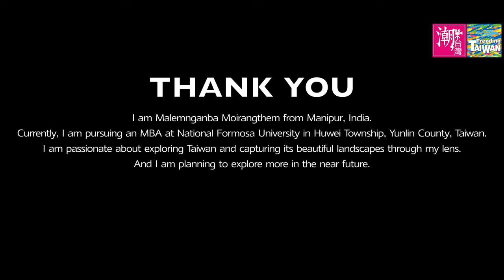Glimpse of Huwei, Taiwan through My Lens - 2023 Trending Taiwan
Glimpse of Huwei, Taiwan through My Lens - 2023 Trending Taiwan by Malemnganba Moirangthem

Film theme:
In this video, I am showcasing the everyday life in Huwei Township by promoting tourist attractions such as the Steel Bridge, Puppet Museum, Sugar Factory, and more. I am highlighting my life as an international student engaging with local Taiwanese and other international students while taking part in activities and events at National Formosa University (NFU).
        I am Malemnganba Moirangthem from Manipur, India.Currently, I am pursuing an MBA at National Formosa University in Huwei Township, Yunlin County, Taiwan. I am passionate about exploring Taiwan and capturing its beautiful landscapes through my lens. And I plan to continue doing so in the near future.